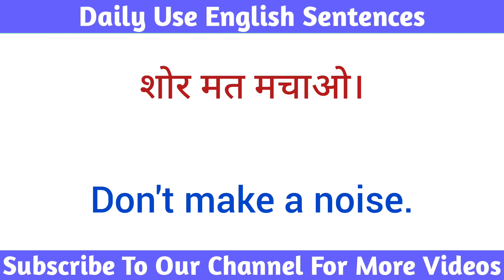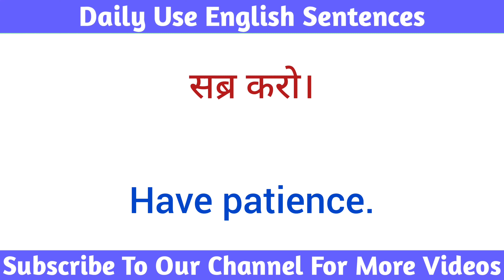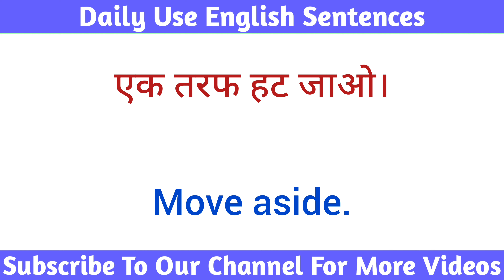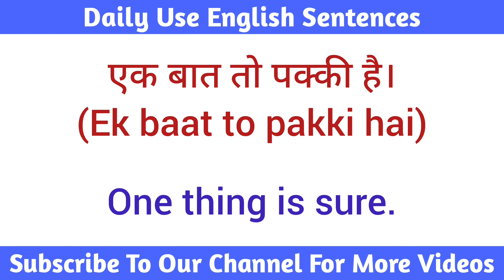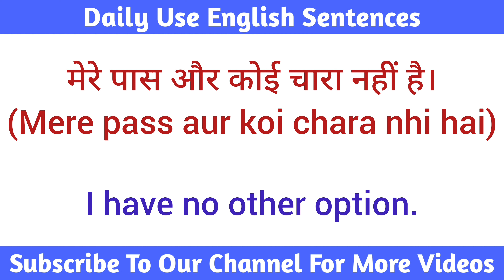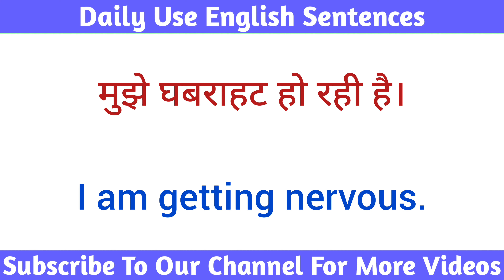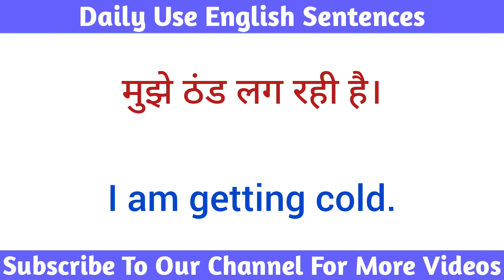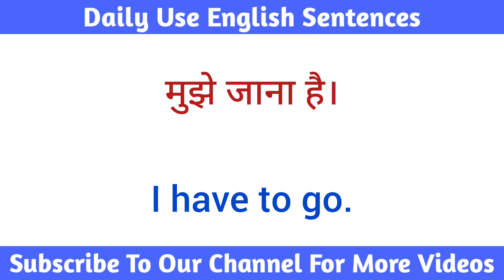🤷Spoken English Sentences / English Speaking Practice / रोज बोले जाने वाले वाक्य / Learn English🗣️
English Industry
english sentence
sentence improvement
spoken english
अंग्रेजी वाक्य
kids english
for kids
teach english
learn english
learning english
how to teach english to kids
kids conversation
english connection
kids
long sentences
learn english
learn sentences
अंग्रेजी सीखें
english ntence translation
daily use english sentences with hindi meaning
good english
good